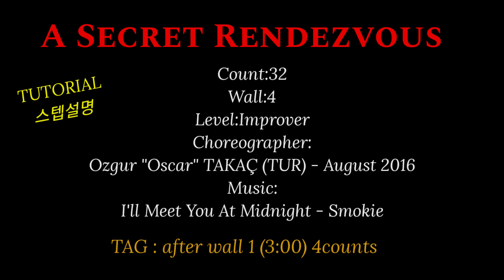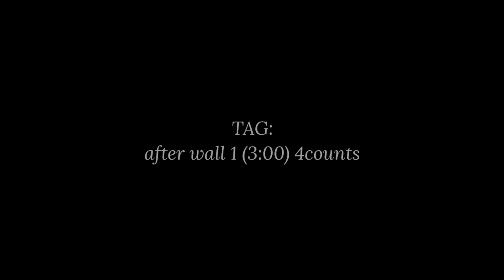A Secret Rendezvous Line Dance⭐|TUTORIAL 스텝설명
Count:32   Wall:4    Level:Improver
Choreographer:
Ozgur "Oscar" TAKAÇ (TUR) - August 2016